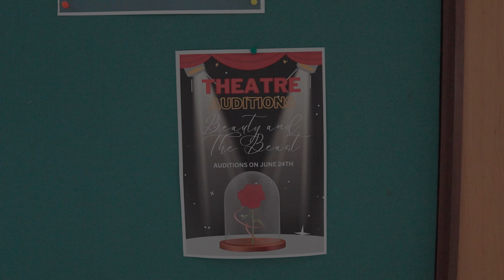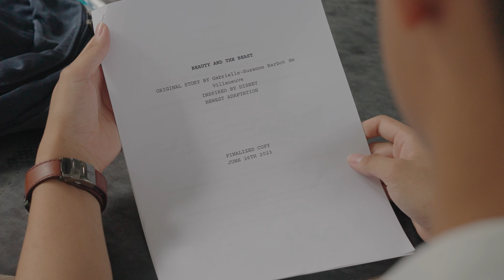พระเอกจำลอง | GETSUNOVA [UNOFFICIAL MV]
Song Credits
GMM GRAMMY | WHITE MUSIC
พระเอกจำลอง - GETSUNOVA

PRODUCTION TEAM - YONGYEE PRODUCTION

ICMC229 Digital Media Production Final Project